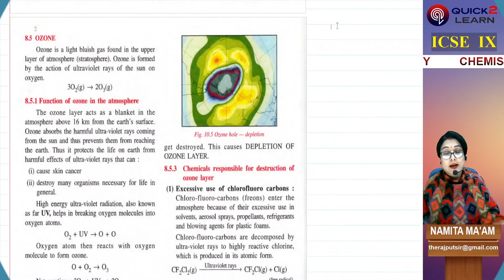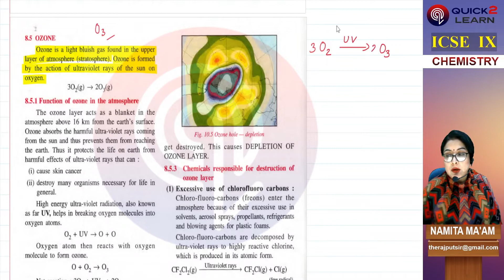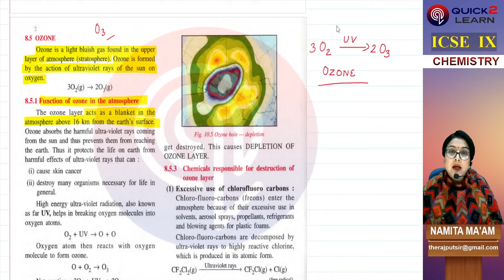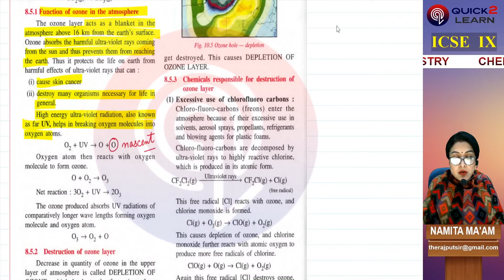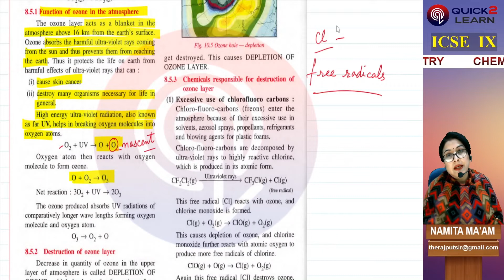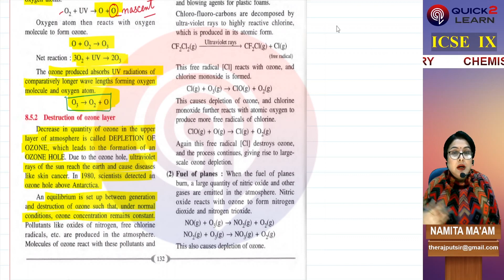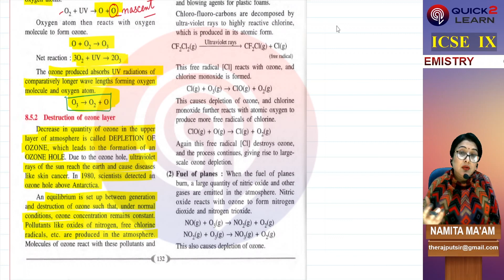ICSE IX CHEMISTRY CH-8 (ATMOSPHERIC POLLUTION) |icseclassixchemistry|icse9chemistry|ozone layer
Here basic concepts and questions are explained and various examples are also explained to understand the concept of the chapter “ATMOSPHERIC POLLUTION” by Namita Ma'am at Quick 2 Learn. These concepts are essential for the preparation of any competitive exam (NEET, NDA etc) try to comment also in comment section for further improvement, we always try to give our best to the students.
ATMOSPHERIC POLLUTION
(a) Acid rain – composition, cause and its impact. Sulphur in fossil fuels giving oxides of sulphur when burnt. High temperatures in furnaces and internal combustion engines produce oxides of nitrogen. (Equations to be included). Acid rain affects soil chemistry and water bodies.
(b) Global warming: Greenhouse gases – their sources and ways of reducing their presence in the atmosphere. (Water vapour, carbon dioxide, methane and oxides of nitrogen)
    • Formation of ozone – relevant equations
    • Function in the atmosphere.
    • Destruction of the ozone layer – chemicals responsible for this to be named but reactions not required
(ii) We will solve all the intext questions given in between the chapter.
(iii) We will solve all the questions of the exercise given at the end of the chapter.
(iv) We will solve all the previous year board questions.